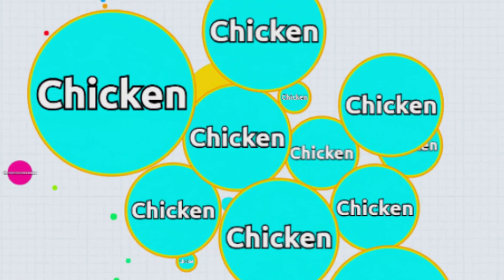DESTROYING AGAR.IO SERVERS !! - Agar.io Solo Gameplays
Songs:

Different Heaven - Your Life
Different Heaven - Even Better (ft. Sian Area)
Electro - Light - Flashback
Ahxello - Stars